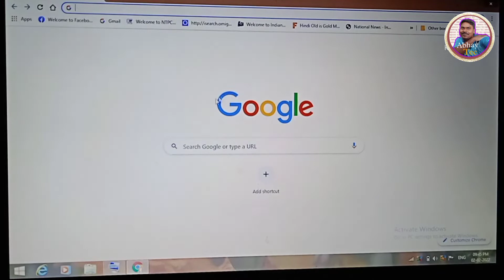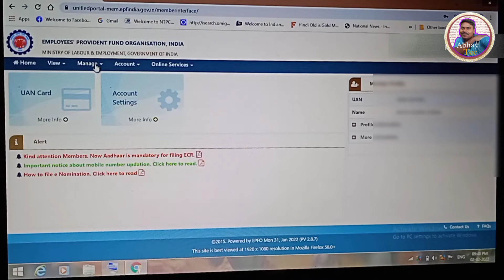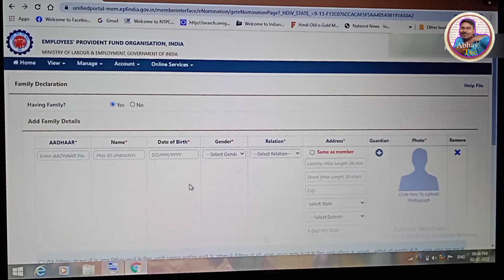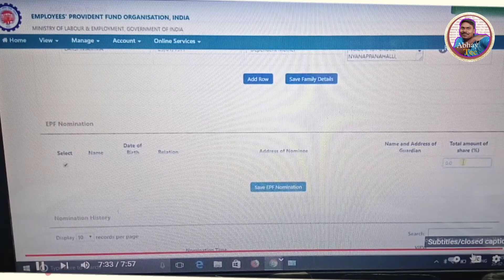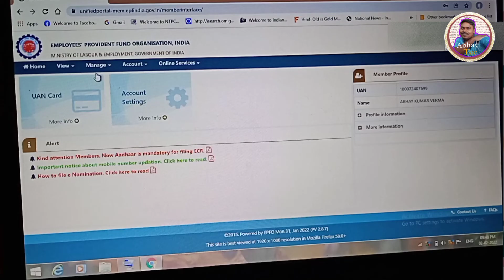EPF मे नॉमीनी कैसे जोड़े|how to add nominee in epf account online| epf me nominee kaise update kare.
Hello Friends
I'm Abhay verma

In this video I'm showing how to Update Nomeeni in PF Acount.

EPF अकाउंट में नॉमीनी कैसे ऐड किया जाता है।

How to download Corona vacation certificate link
कोरोना बैकसिन सेर्टिफिकेट् डाउनलोड लिंक 👇

How to download aadhar card in mobile link 👇
आधार कार्ड अपने मोबाइल से कैसे डाउनलोड करें लिंक 👇

~ Your Queries ~
epfo me nominee kaise add kare.

epfo me nominee kaise add kare 2022.
epfo me nominee kaise add kare mobile se

            🌻🌻THANKS🌻🌻